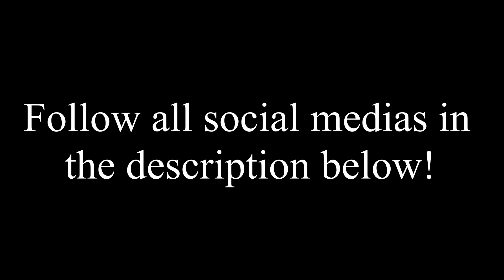Top 5 Pickup Trucks In Greenville!